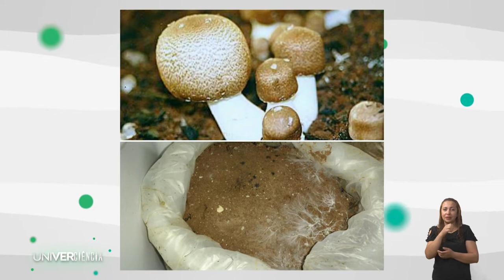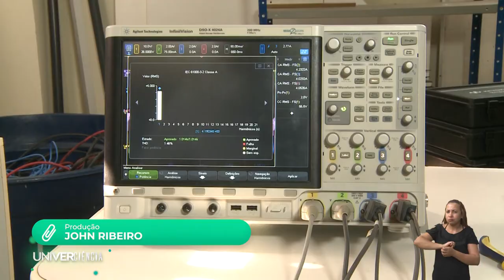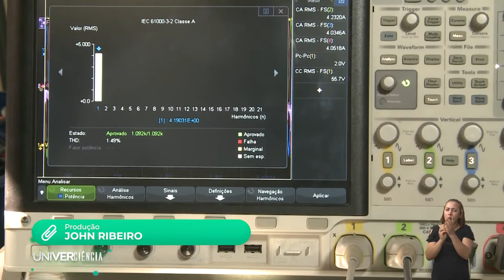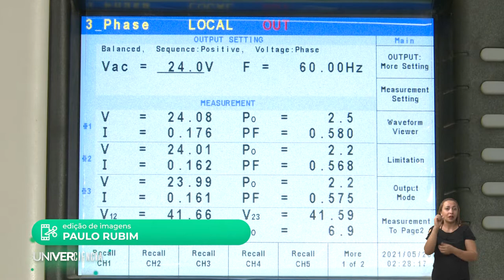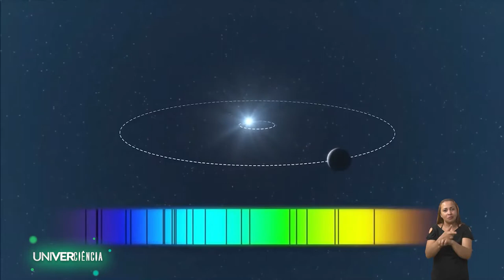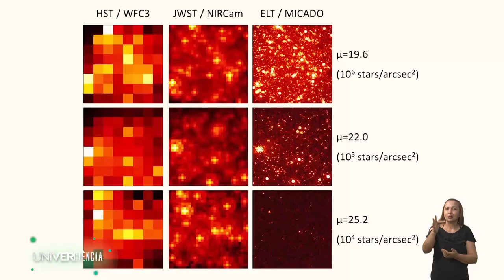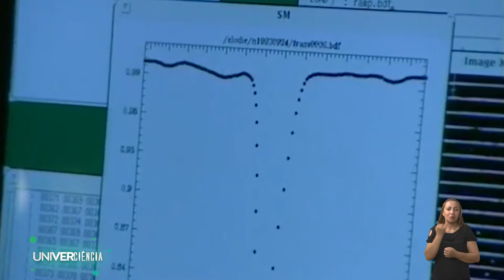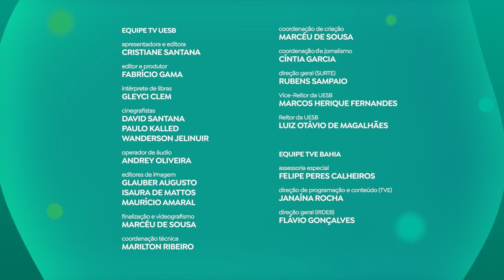UNIVERCIÊNCIA #19 Iogurte de cogumelo, microrrede elétrica inteligente, e mau hálito.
Neste sábado (25) o Univerciência mostra um novo iogurte feito à base de cogumelo e seus benefícios ao organismo. O programa apresenta também um projeto de microrrede elétrica inteligente para modernização do Centro Espacial de Alcântara e a construção de um novo instrumento de pesquisa astronômica. Ainda nesta edição, vamos mostrar um dispositivo a partir de garrafas pet para a limpeza da língua evitando o mau hálito. No‌ ‌ar‌ ‌pela‌ ‌TVE‌ ‌aos‌ ‌sábados,‌ ‌às‌ ‌14h30,‌ ‌o‌ ‌programa‌ ‌tem‌ ‌horários‌ ‌alternativos‌ ‌às‌ ‌segundas-feiras,‌ ‌às‌ ‌20h,‌ ‌e‌ ‌quartas-feiras,‌ ‌às‌ ‌7h30.‌

O consumo do cogumelo começa a cair no gosto do brasileiro. O programa vai mostrar o trabalho de pesquisador do Instituto Federal Baiano que criou um iogurte, feito com pó de cogumelo, que promete diversos benefícios à saúde. Um dos objetivos principais do projeto é estimular o enriquecimento protéico da dieta dos consumidores, uma vez que o alimento é rico neste tipo de nutriente.

O projeto de microrrede elétrica inteligente desenvolvido para o Centro de Lançamento de Alcântara (CLA), localizado na cidade de Alcântara (MA), vai garantir mais segurança no fornecimento de energia, além de utilizar uma fonte renovável para geração de energia em um dos espaços mais importantes do Centro Espacial, sobretudo nos momentos de lançamentos de foguetes e satélites. A construção e o desenvolvimento da microrrede de energia elétrica inteligente que atenderá cargas críticas nas dependências internas do CLA faz parte do programa de Pesquisa e Desenvolvimento do Grupo Equatorial Energia e Agência Nacional de Energia Elétrica (ANEEL), e conta com o Instituto de Energia Elétrica (IEE) da Universidade Federal do Maranhão (UFMA) como parceiro tecnológico de desenvolvimento. O projeto conta também com as parcerias da Força Aérea Brasileira (FAB) e da Agência Espacial Brasileira (AEB).

O Univerciência vai mostrar também que nos últimos 12 meses, 10 novos planetas foram descobertos, não necessariamente semelhantes à Terra, por pesquisadores da Universidade Federal do Rio Grande do Norte. O estudo do universo pode nos ajudar a solucionar alguns mistérios que até hoje existem para a ciência, como a formação dos planetas e suas características. A UFRN atualmente integra um consórcio internacional para a construção de um novo instrumento de pesquisa astronômica, a fim de descobrir novos planetas com características semelhantes à Terra.

O mau hálito pode ser motivado por diversos fatores e uma das causas é a saburra lingual, uma substância esbranquiçada que fica na superfície da língua. Existem produtos específicos para efetuar essa limpeza, inclusive a própria escova dental é uma opção. Porém, ela pode gerar incômodos, como náuseas, e os outros dispositivos podem ser considerados caros para muitas famílias. Em busca de uma solução simples, ecológica, acessível e eficaz, uma pesquisa da Universidade Federal de Sergipe (UFS) elaborou um dispositivo confeccionado a partir da reutilização de garrafas pet, cortadas em formato adequado para limpeza e sem risco de  danos à língua do paciente. O invento já tem um pedido de patente em andamento.

SERVIÇO:
Programa Univerciência
Sábado (25), às 14h30. Horários alternativos às segundas-feiras, às 20h, e quartas-feiras, às 7h30